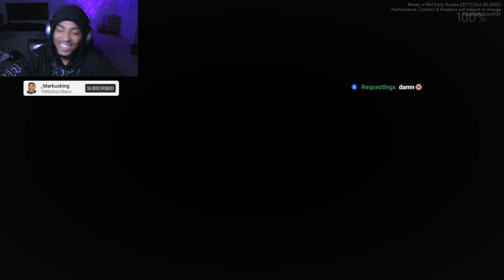Why is this shooting game so scary?? Ready or Not.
Me and my brother Tay get Tact.